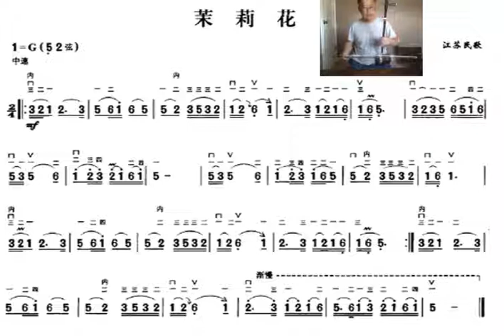Jasmine Flower Erhu solo (茉莉花 二胡）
Jasmine Flower （茉莉花） is a popular Chinese folk song. The song dates back to the 18th century. Over time, many regional variations were created, and the song gained popularity both in China and abroad.